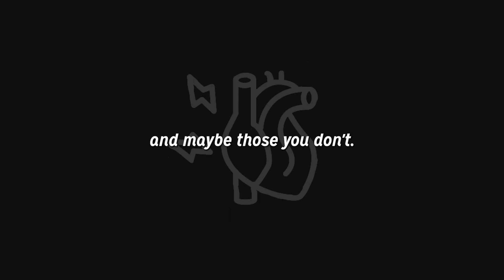TLC Heartbeat Podcast 04: Calvin & Arnetta Jenkins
Welcome to the TLC Heartbeat Podcast! This podcast will take you deeper into the culture of The Life Church and more specifically - the people!

Hosted by Nathan Marlette.

Thanks for visiting The Life Church Podcast! We're a church based in North Dallas, TX pastored by Shay Mann.

If this is your first time hearing about The Life Church, we'd love to get connected - go to find out more about us.